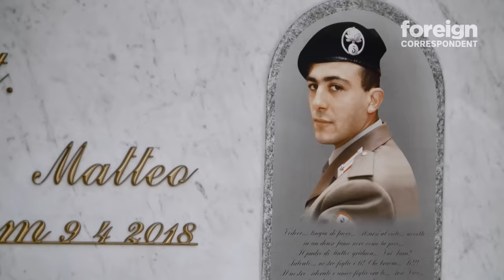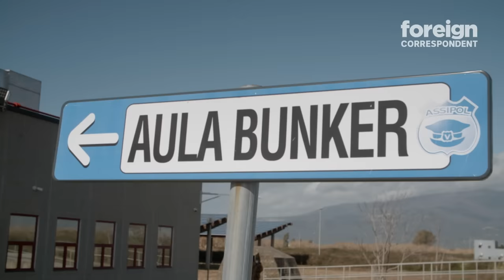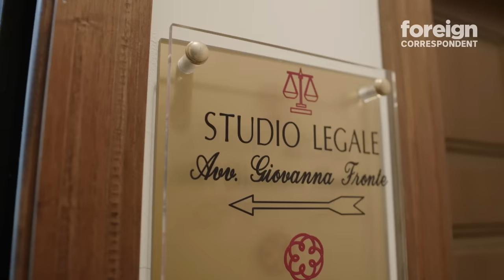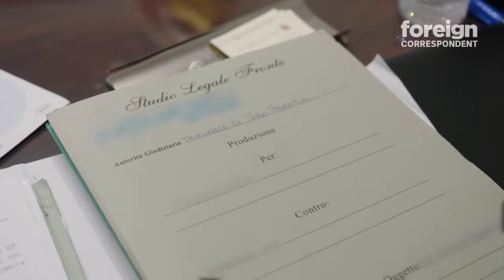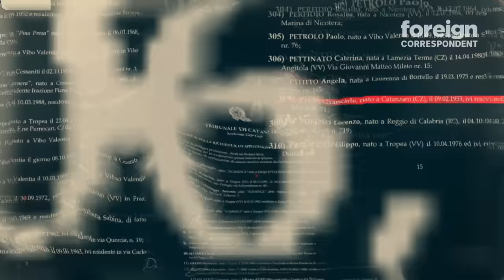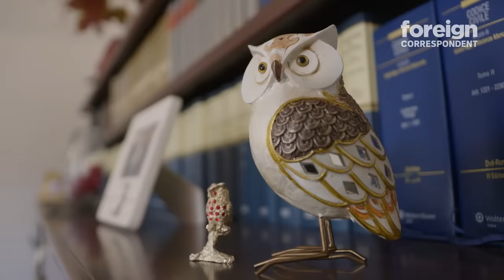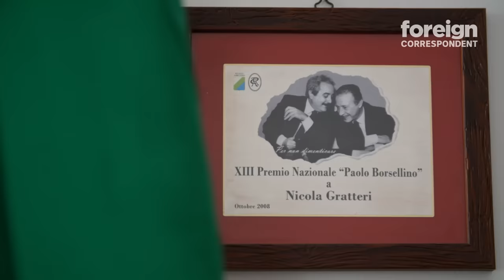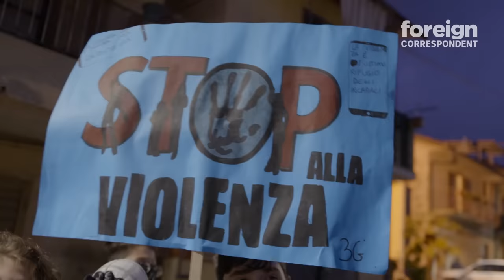Breaking the Calabrian Mafia in Italy | Foreign Correspondent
For years, a ruthless mafia has ruled Calabria through intimidation and violence. Now prosectuors are taking them on, charging hundreds in one of the biggest trials in decades. But can the Italian state beat the country's most powerful mafia organisation?

The Calabrian mafia began local but over recent decades it's transformed into a powerful, multi-national criminal organisation, with an estimated turnover of 80 billion dollars a year.

Now Italian prosecutors are running a maxi-trial against members of a family they allege is one of the ‘Ndrangehta’s most powerful clans – the Mancusos.

More than 300 members and associates of the Mancusos have been arrested.

The charge sheet is sobering. It includes murder, extortion, drug trafficking and money laundering.

In this gripping crime saga, Fran Kelly travels to Vibo Valentia to tell the story of this historic attempt to curb the power of the ‘Ndrangheta.

She gains access to the man leading the trial, Chief Prosecutor Nicola Gratteri. He’s  been investigating the Calabrian mafia for decades and has long been on the mafia’s kill list.

“There’s always tension. There’s always fear and you must always be careful”, he tells Kelly as he drives to court surrounded by his security motorcade. “You have to tame fear and talk to death.”

Kelly speaks with community members who now feel emboldened to speak out against the mafia.

‘The number of people turning on the mafia has increased’, says anti-mafia activist Giuseppe Borrello. ‘It’s new for Vibo Valentia.”

Gratteri’s actions have given hope to Sara Scarpulla, whose son was blown up in a car bomb organised by a member of the Mancuso family.

Kelly also speaks to an anti-mafia prosecutor in Milan, Italy’s financial heart, where the ‘Ndrangheta has established a strong presence.

In Calabria, not everyone in the community is rallying behind Nicola Gratteri’s maxi-trial.

“There’s vicious mudslinging aimed at the Prosecutor’s Office’, explains lawyer Giovanna Fronte. “That’s how the ‘Ndrangheta operates.”

For the people of Vibo Valentia, the maxi-trial has raised hopes of a new chapter in which the State regains control of a land long thought lost to organised crime.

But can these prosecutions uproot the powerful networks of the ‘Ndrangheta?